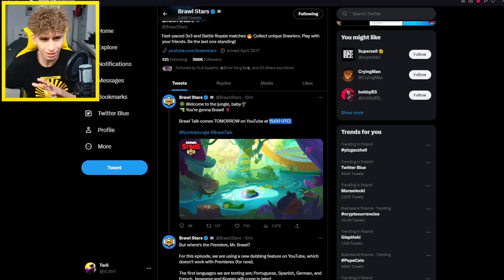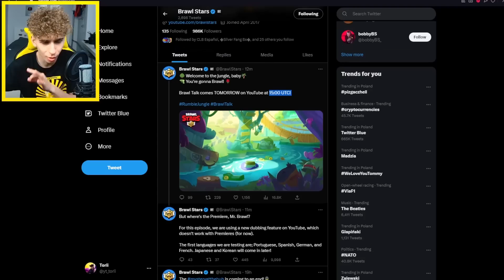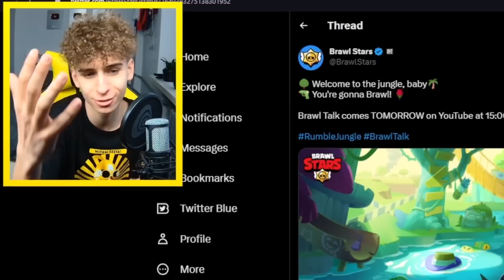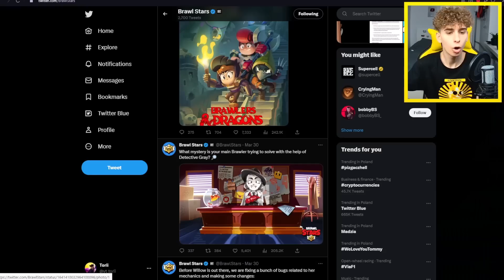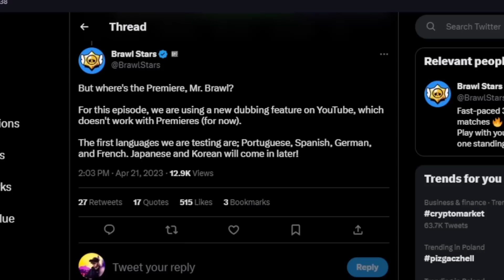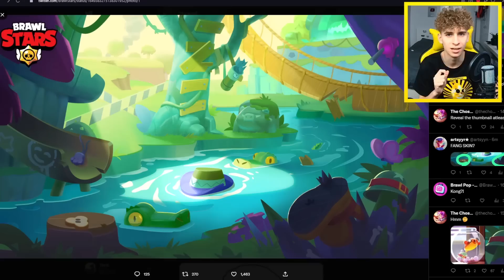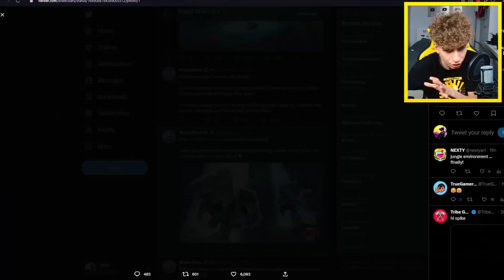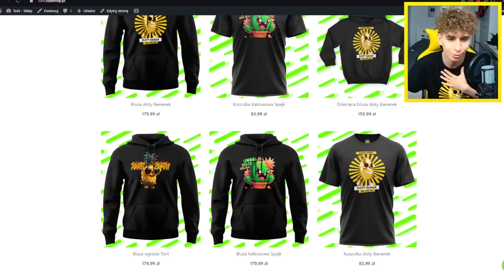UPDATE!🌿NOWY ZADYMIARZ + JUNGLA i WIELE WIĘCEJ!😍JUTRO BRAWL TALK...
Wpisz 👉 Kod: torii 👈 w sklepie Brawl Stars ziom😎
🎉Moje inne kanały:
brawl talk , update , Rumble Jungle , nowy , zadymiarz , torii , brawl stars polska